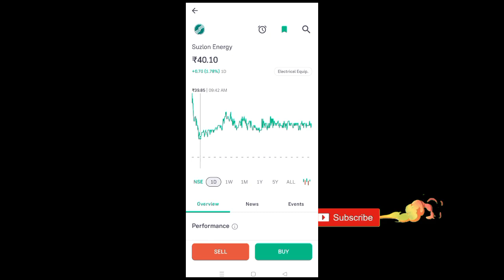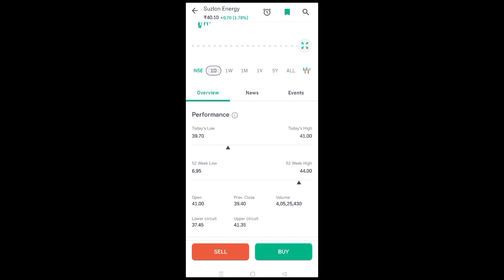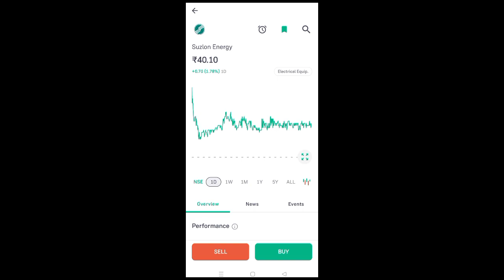suzlon energy share news today l suzlon share news l suzlon share price today l suzlon share